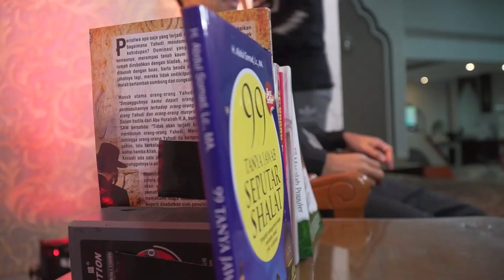TERBARU! BERSAMA WNI DI KHARTOUM,SUDAN | RIDHO,IKHLAS & SYUKUR